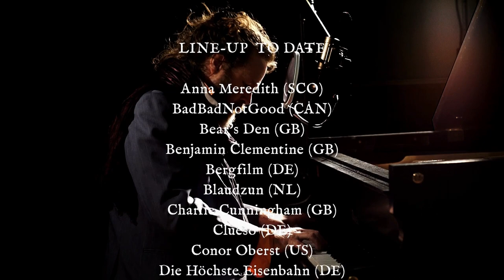34. Haldern Pop Festival 2017 - Trailer No. 3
34. Haldern Pop Festival 2017 • Aug. 10th – 12th, 2017
SO SO CIETY.

Recorded by STUDIO KEUSGEN
Filmed by CHRISTOPH BUCKSTEGEN
Idea by STEFAN REICHMANN
Video by SPRINGERPARKER